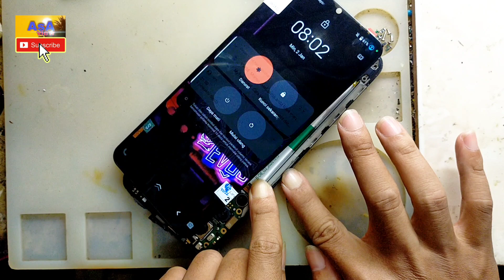Cara Ganti Lcd Vivo Y51 dan Vivo Y31 Dengan Mudah Rapi dan Aman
Asalamialaikum
Hai semua kali ini akan view kan cara mengganti lcd Vivo y51 2020 atau Vivo Y31 2020 yang kondisi lcd bawaanya pecah, dua seri ini menggunakan lcd yang sama dan cara pemasangan lcd nya pun sama, lcd ini menggunakan panel IPS, dengan resolusi 1080×2408 pixels, dan ukuran 6,58 inch
untuk lebih jelas cara pemasangannya ikuti langkahnya ya ...
Semoga bermanfaat
Terimakasih
Wassalamu'alaikum